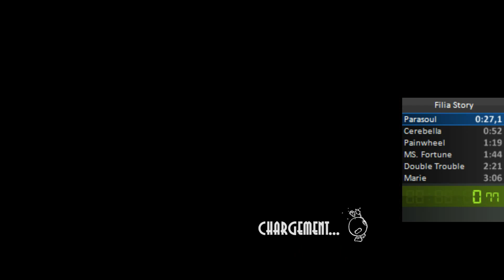SG Speedrun Filia Sleepwalk Story Mode 2min52